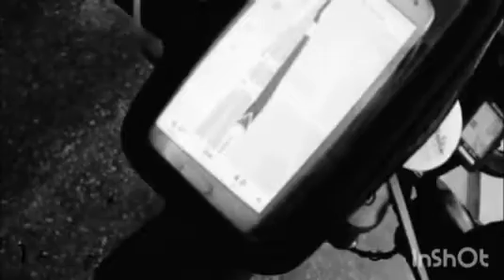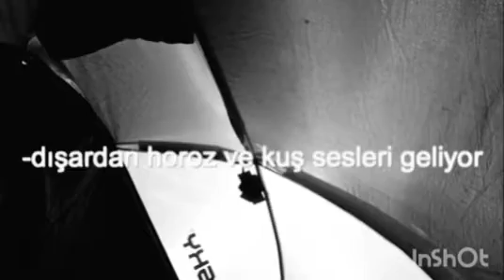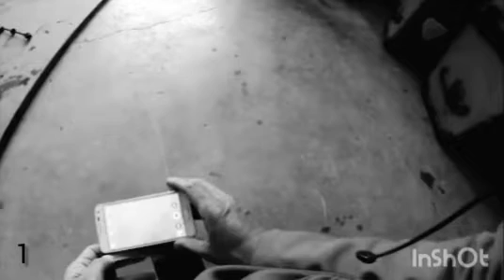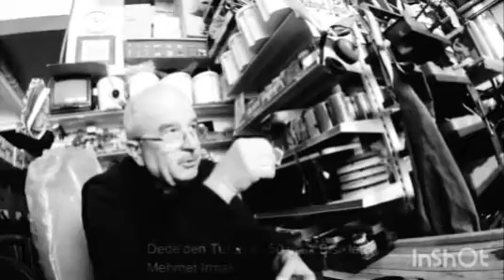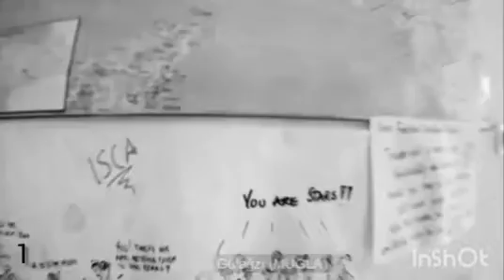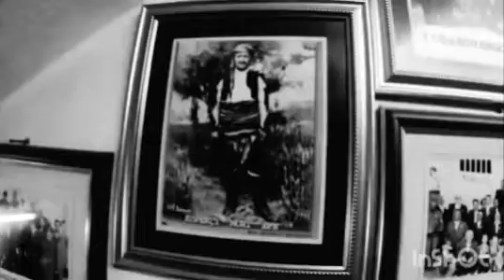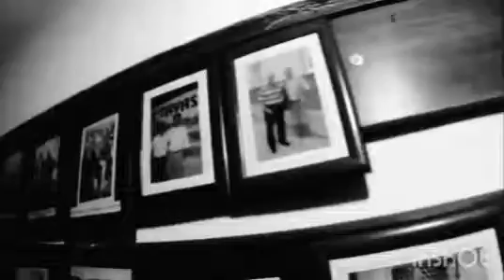akçayAbdulhalim ilk uzun metrajlı ve kurgu çalışmamız iyi seyirler ekşi yanlarına yoruma yazarmsnz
ramazan 1.
açık  Türkiye turu prodüksiyon Mustafa kuşku kurgu montaj iyi seyirler